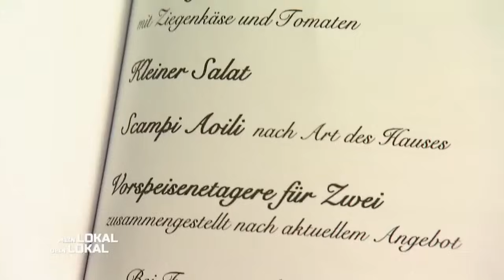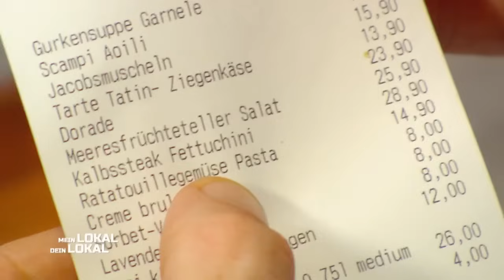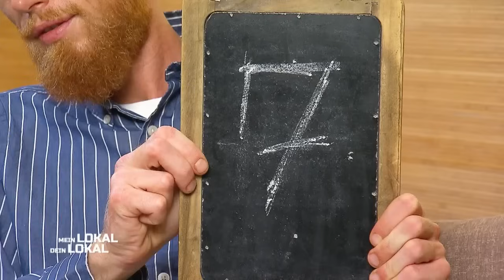SCHLAGABTAUSCH in der KÜCHE🐟😲 Ist die KRITIK berechtigt?😶 | 2/2 | Mein Lokal, Dein Lokal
Der Gastgeber des "Lepsy's" möchte mit seinen Gerichten 40 Punkte holen. Doch die Mitstreiter sind von den Speisen nicht zu 100% überzeugt, äußern Kritik und sprechen sogar die Köchin in der Küche.